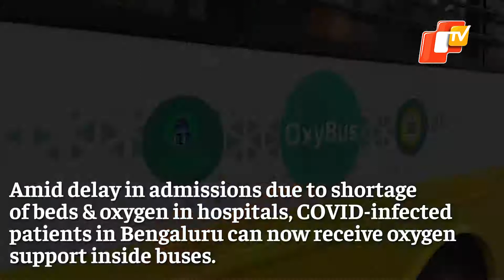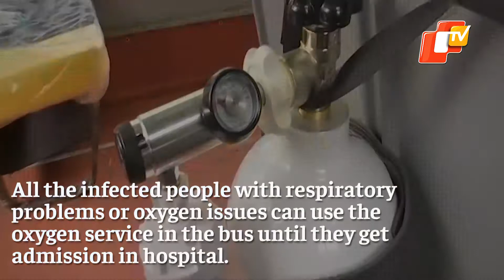Buses Fitted With Oxygen To Help COVID-19 Patients In Bengaluru | OTV News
The Karnataka government has launched the innovative OxyBus service to aid Covid-19 patients during emergencies. The government will be providing the OxyBus services free of cost.